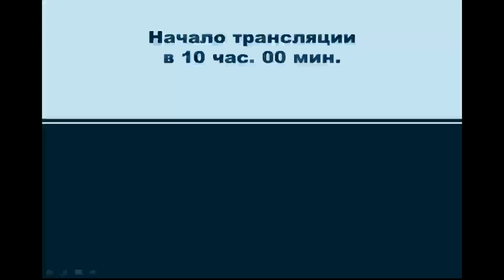КС РФ. Традиционная охота (ст. 19 Закона об охоте). СПб. 16.04.2019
Полная видеозапись открытого заседания Конституционного Суда РФ 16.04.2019, посвящённого рассмотрению дела о проверке конституционности положений ст. 19 Федерального закона “Об охоте и о сохранении охотничьих ресурсов…” по жалобе Г.К.Щукина, этнического долгана, председателя семейно-родовой общины коренного малочисленного народа Долган, а также президента местной Ассоциации общественных объединений коренных малочисленных народов Севера Таймырского Долгано-Ненецкого района Красноярского края. Он был подвергнут уголовному преследованию и осуждён в связи с (якобы) незаконной организацией отстрела диких северных оленей в рамках традиционной охоты.

Источник видео: Официальный сайт Конституционного Суда Российской Федерации. URL